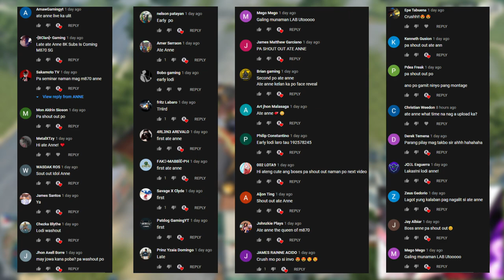AWAY BATA! | RANDOM SQUAD (ROS GAMEPLAY)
PC SPECS:
Kraken Z73
6pcs Corsair HD120
JBL Quantum One Usb Wired